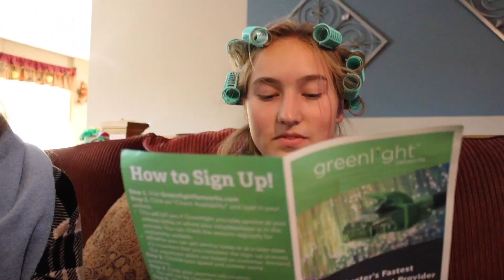Bishop Kearney Cord Cutting Video Contest - ODea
Bishop Kearney's O’Dea House was assigned Baby Boomers.

Be sure to like your favorite video to place your vote before December 5th!